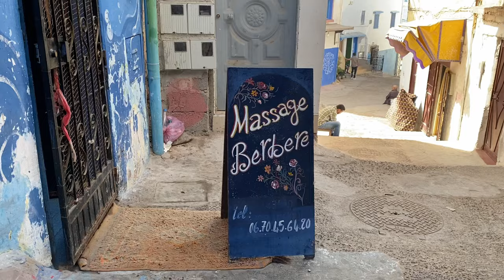TAGHAZOUT ~ 24 Hours in a Surfer's Paradise | Episode .03 | Morocco Travel Vlog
Embark on an unforgettable journey through Morocco's High Atlas Mountains and along the stunning coastline to the small surf town of Taghazout. In this YouTube video, we watch the Berber fishers set out in their blue wooden boats before sunrise to catch fish, and indulge in a delicious breakfast at the Teapot Cafe. We explore the town and beach, before Jonathan and I decide to take a thrilling quad bike excursion across the dunes and valleys, encountering goats and camels along the way. After a visit to the souk of Agadir and a scenic coastal drive, we watch the sunset and enjoy a fresh seafood dinner at a local restaurant. We even saw the most incredible shooting star while taking a nightly walk on the beach. Don't miss out on this adventure, filled with beautiful sights and experiences unique to the northern coast of Africa.
You can get a FREE MONTH by clicking on this link!
Everything I use to film:

While I am on the go, I film with my iPhone 11 Pro Max on the Dji Mobile Osmo 3. This allows me to get super smooth shots. I combine that with the either the Saramonic lavalier mic or Rhode mic and use a mount to attach it to the gimbal.

Dji phone gimbal:
Microphone mount for gimbal:
Lavalier Mic:
Rhode Compact Mic:

When I film at my apartment, I use my iPhone Pro Max as the main camera and my Canon 6D with the 24-105 f/4 lens for B-roll and photos. For the overhead shots, I use an overhead camera rig to mount my Canon 6D and connect a camera monitor so I can view the shot. And when my camera is set up on the ground, I use a quick release tripod. For lighting, I use the Neewer ring light and for audio, the Saramonic lavalier mic or Rhode mic (Linked Above).

Canon 6D:
Overhead Camera rig:
Camera Monitor:
Tripod:
Ring Light:

To edit, I use DaVinci Resolve on my MSI GS 66 Stealth Gaming Computer. To store all of my footage, I use the SanDisk 1TB SSD Card.

SSD cards:

Time Stamps:
Intro 00:00
Taghazout 01:45
Quad Biking 05:05
Agadir Coastline 08:47
Sunset 10:33